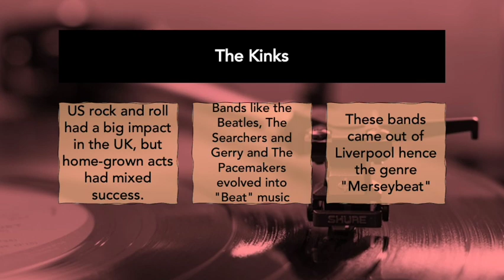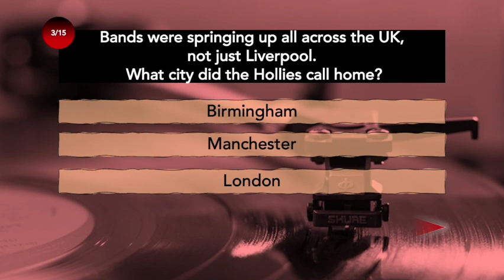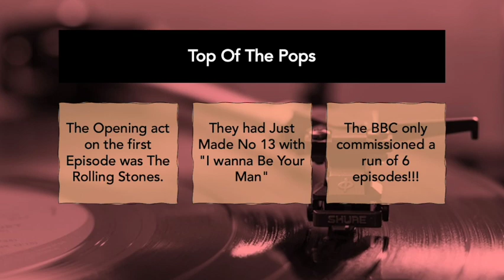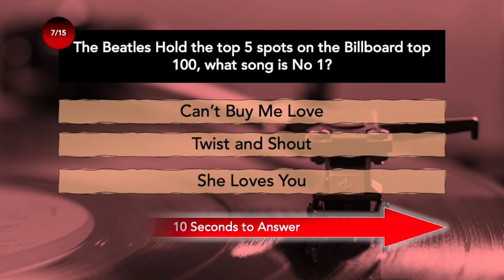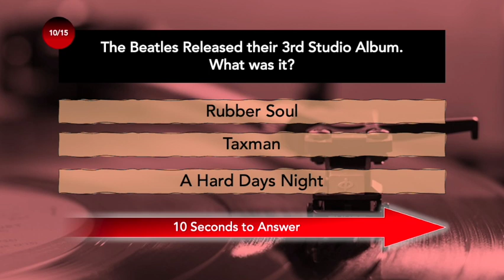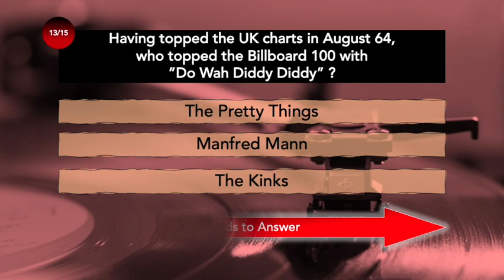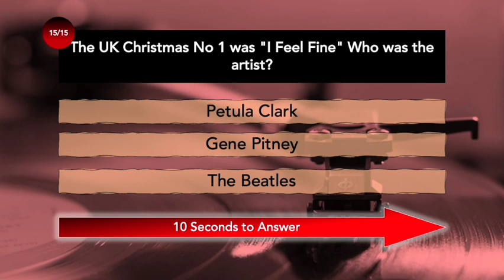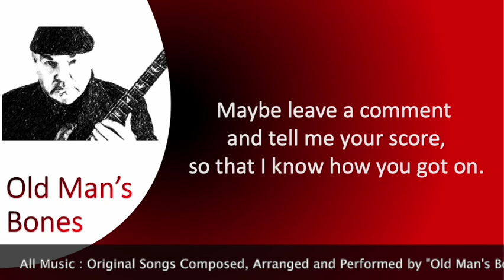History Of Rock Music Quiz : 1964 Rock Music Quiz with Answers and Trivia The Heyday of Beatlemania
Rock and Pop music Quiz. I’ve been digging into 1964 for 15 facts about songs, acts, breakthrough events, and cultural phenomena that happened in 1964. The UK was in the thrall of Beat Music coming from Liverpool but spreading like wildfire. It was a really important year, that saw the start of "The British Invasion", Beatlemania and the establishing of huge names; The Beatles, The Kinks, The Searchers, Gerry and the Pacemakers, The Animals and The Swinging Blue Jeans to name just a few. Usual format; each question is followed by three possible answers, and you have work out what’s true and what’s a fib or a “nearly fact”. You get 10 Seconds to answer and then as well as reveal the correct answer I’ll give you three pieces of related trivia. I hope you enjoy taking the History of Rock and Pop music quiz. I have plenty more ready to drop and will continue with a quiz for each year up till today or until we run out of Rock and Roll.